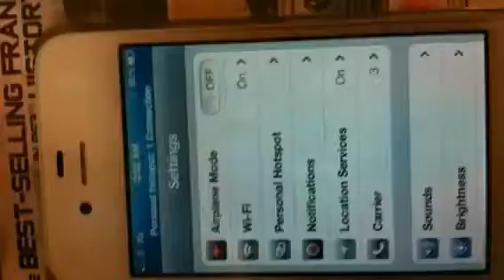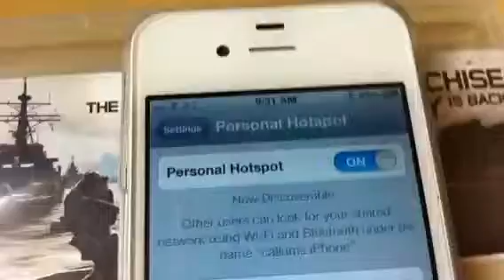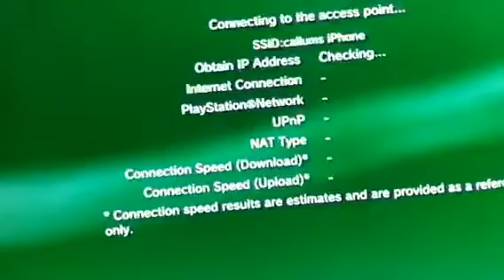Connect ps3 to Internet use in 3G on iPhone 4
Connect to Internet on ps3 or laptop using 3G From your network provider